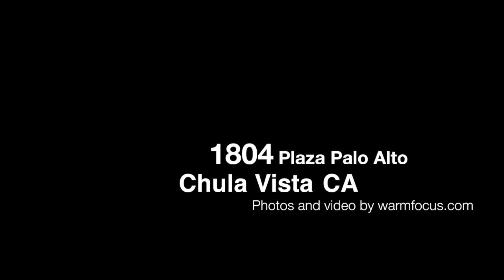1804 Plaza Palo Alto- Chula Vista